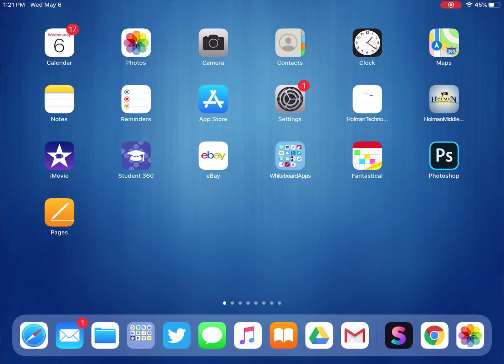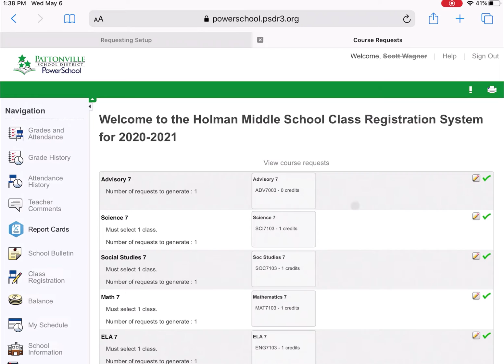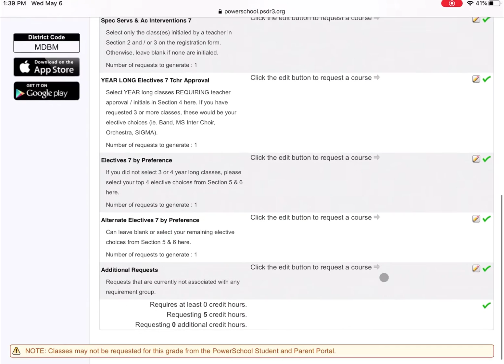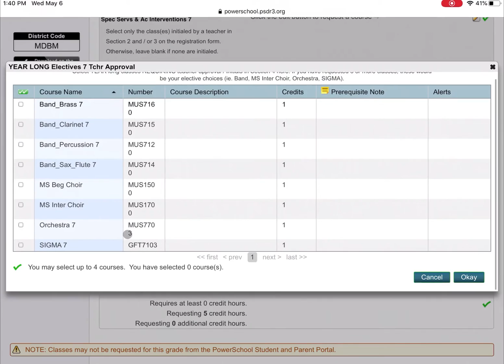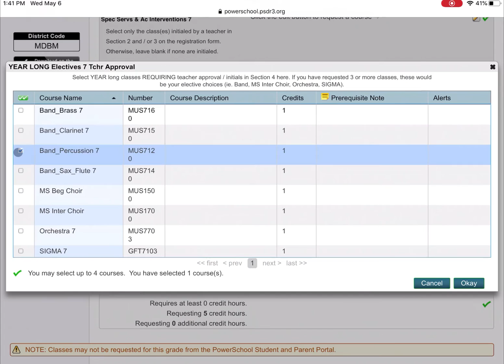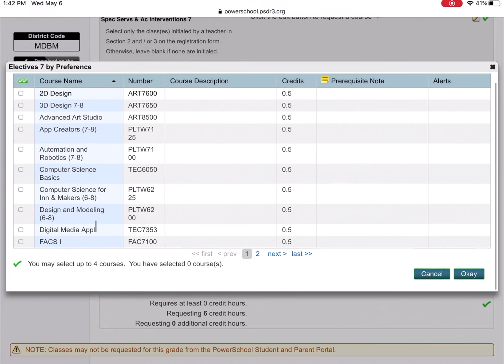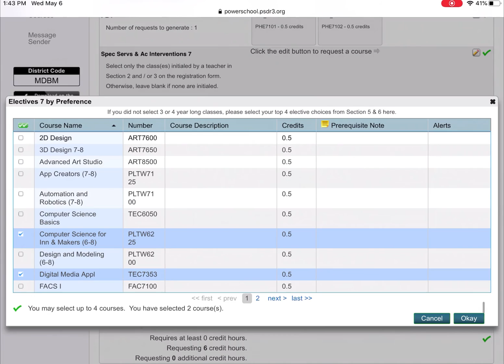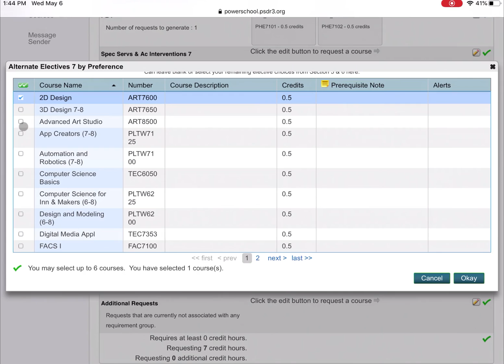Course Registration with PowerSchool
This video shows how Middle School students will register for classes online using PowerSchool.